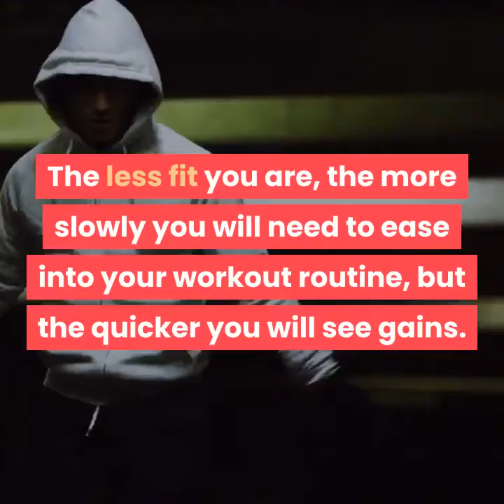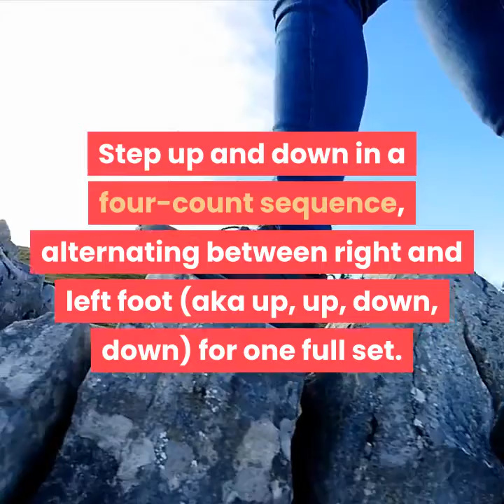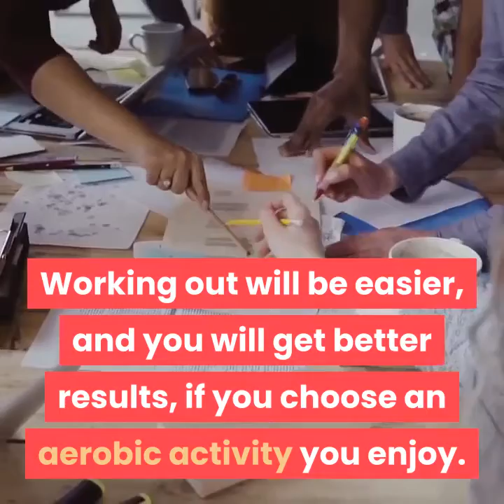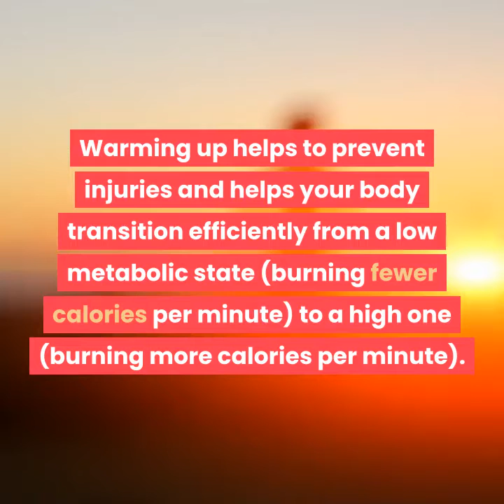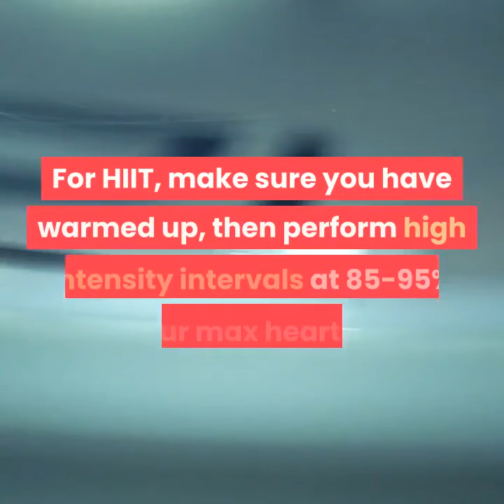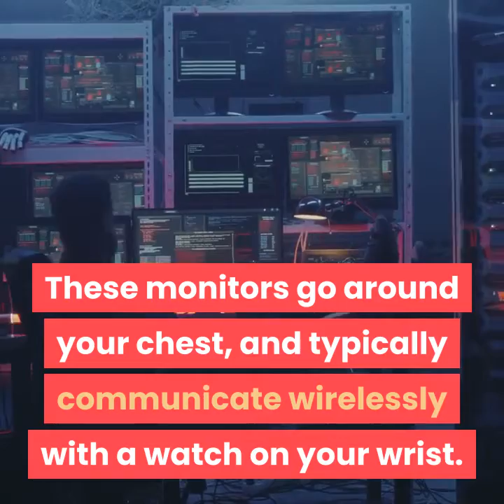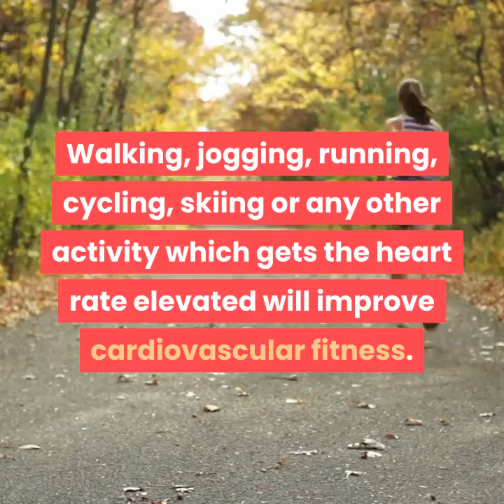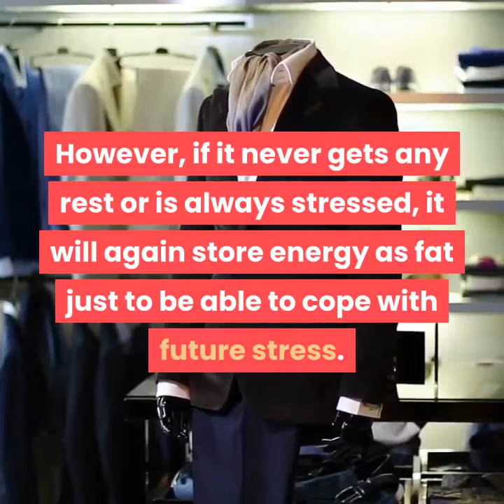how to improve cardiovascular exercise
Note :
Acknowledgements

cardiovascular exercise

fitness,fit,gym,exercise,workout,golf,how to TheSeriousfitness, Shemaroo Good Health 24/7, POPSUGAR Fitness, FitnessBlender, Walk at Home by Leslie Sansone, MAX OAZO